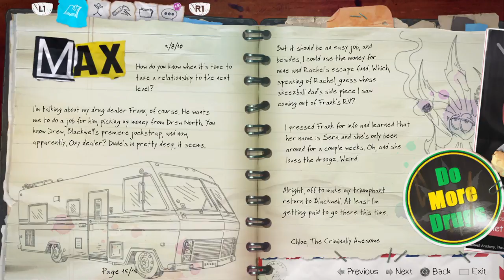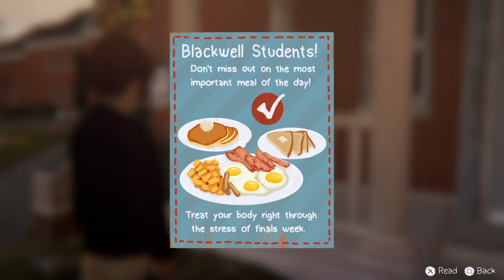Life is Strange: Before the Storm episode 2 part 10